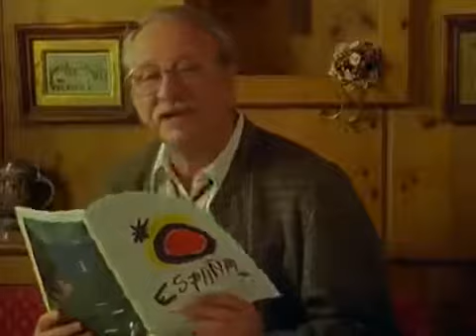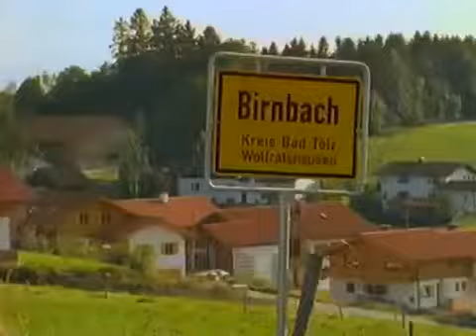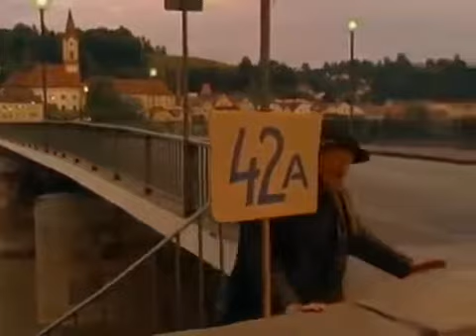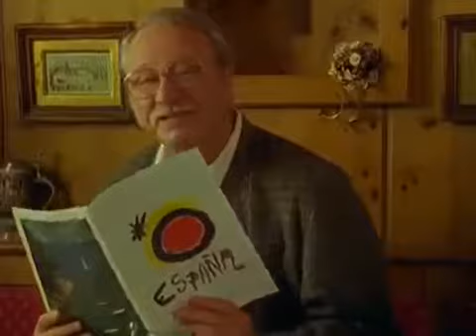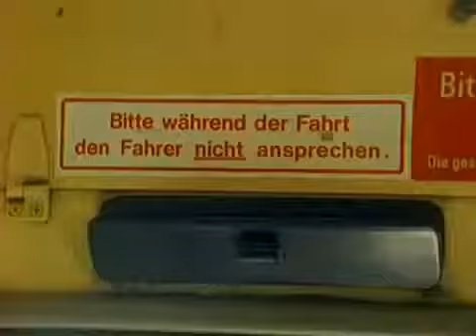Weißblaue Geschichten Folge 53 Ein Bus Nach Alicante / Herta / Bergvagabunden / Pennerpart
50 JAHRE MARKY QUARKY!